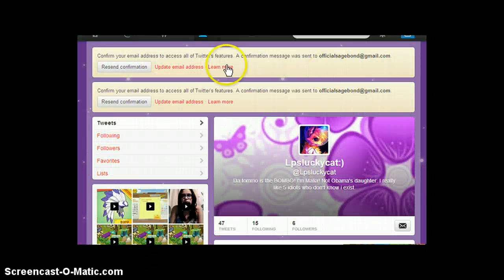Update x3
Please watch the whole thing! (in the ending where I have the closing, something super wired happens o_o)